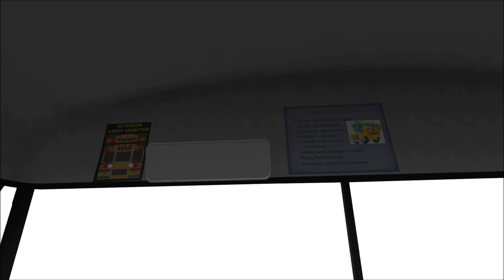BeamNG -- Blue Bird Bus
This is the Blue Bird Yellow American School Bus, its built on the T-75 frame, its more powerful than it looks, it can haul up to 15 tons of additional weight. It has all the additions of a real school bus check the features below.

Features:

    Realistic school bus engine sounds
    8 Different camera views
    All working lights
    Working walk guard
    Working stop sign
    Working doors
    Typical kid things like Soda, book bags, and cell phones (more to come!)

How to drive a school bus
Before coming to a stop to pick up kids, put on your hazards
when at full stop turn on you parking brake
wait until the kids sit down
turn off your parking brake
turn off your hazard
signal left / check your mirrors
pull off slowly and depart : )

How to drive a Prison Bus
Before coming to a stop to pick up inmates, put on your hazards
wait until the inmates are secured
wait for police to issue a roll call
give the officers the approved route

How to drive a Derby Bus
Step on the gas
Ram any other derby bus/car in your line of sight
ram in reverse to preserve the engine
Never get T-Boned
if engine shuts off, jump out and run for your life!